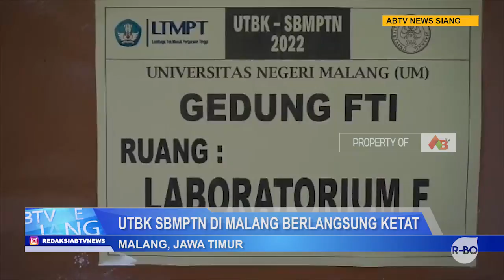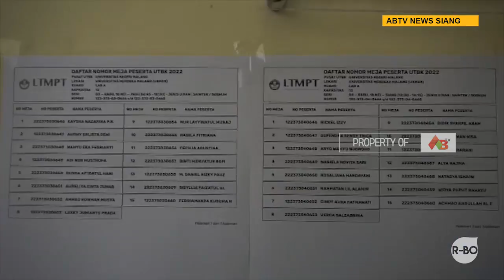Ujian Tertulis Berstandar Komputer SBMPTN di Malang Berlangsung Ketat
Ujian tulis berbasis komputer merupakan salah satu tahap Seleksi Bersama Masuk Perguruan Tinggi Negeri atau SBMPTN. UTBK SBMPTN ini diselenggarakan di Universitas Merdeka Malang dan dipantau secara ketat oleh Lembaga Tes Masuk Perguruan Tinggi atau LTMPT.